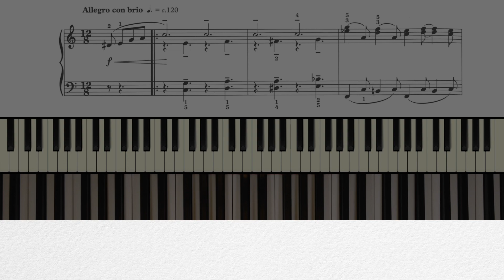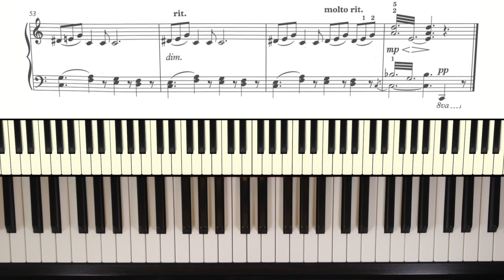ABRSM Grade 7 Piano (2017 & 2018): BONSOR Willie Wagglestick's Walkabout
I play the first repeat, though you wouldn't in the exam.
Bar 12 - Error here in the RH. I play the second chord on the third beat, it should be just before.
Bar 33 & 35 - I play a B-flat (C7 chord) intentionally as I suspected an error in the score. Though, after help from fellow pianists, I think the composer did indeed want a B natural. So if, you're preparing for the exam ...

Jazzy Piano, Book 2
Encore, Book 4

Patrons can access tutorials, request videos on specific pieces and even have individual tutoring.

And plenty of other piano pieces besides.

Your thoughts & observations, questions & suggestions are always welcome.

If you're interested ...my kit is:

PHYSICAL STUFF
Yamaha Clavinova
iMac
iPhone 5s - to create the overhead video
2 x Yongnuo YN300 Air LED lights

SOFTWARE
Logic Pro X - to create the sound (AIFF) and MIDI files

HANDS
My own, cared for with exercise at the piano and moisturiser!